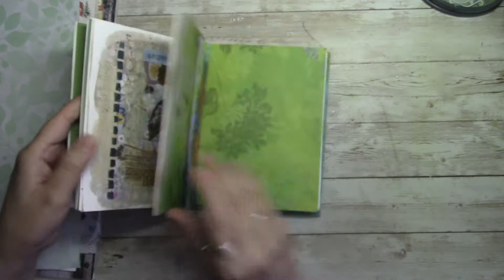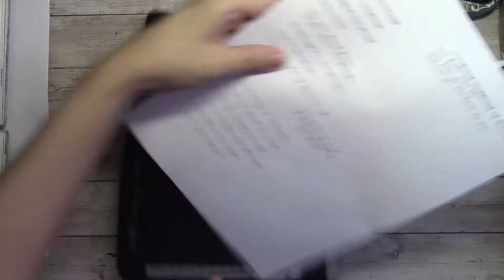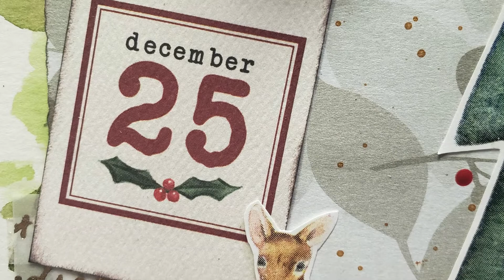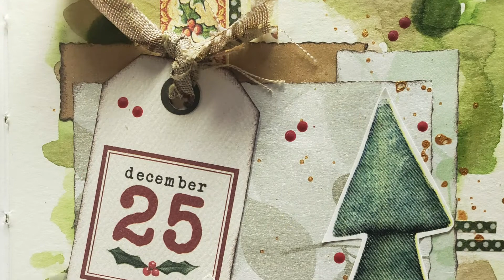Creative Journal Page " Blessed Christmas"